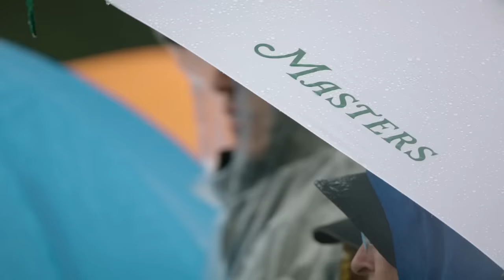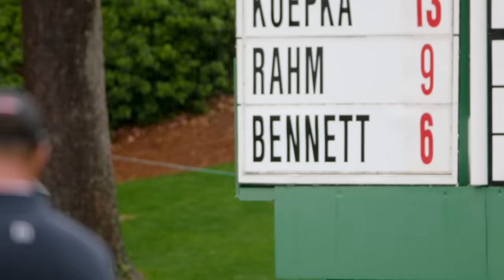A Day Requiring Grit and Determination | Saturday Recap | The Masters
Saturday was testing. It required grit and determination. But, the real test is tomorrow, when the final round begins and the final chapter of the 2023 Masters is written.